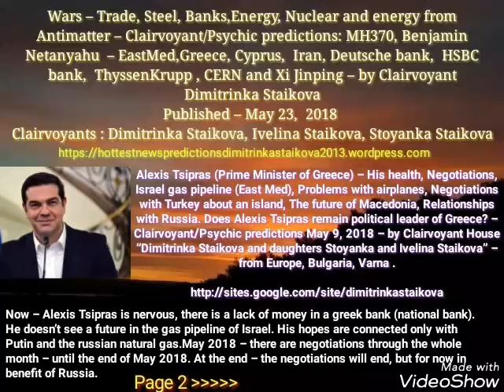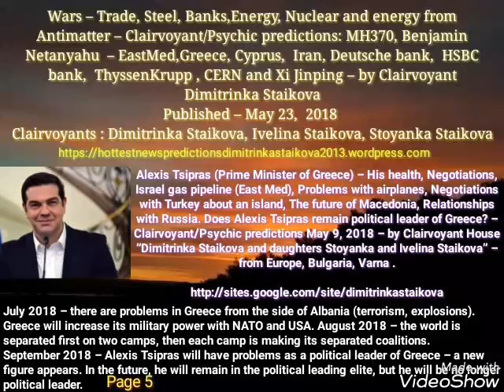Alexis Tsipras (PM of Greece) – Israel gas pipeline (East Med), The future of Macedonia ....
Alexis Tsipras (Prime Minister of Greece) – His health, Negotiations, Israel gas pipeline (East Med), Problems with airplanes, Negotiations with Turkey about an island, The future of Macedonia, Relationships with Russia. Does Alexis Tsipras remain political leader of Greece? – Clairvoyant/Psychic predictions May 9, 2018 – by Clairvoyant House “Dimitrinka Staikova and daughters Stoyanka and Ivelina Staikova” – from Europe, Bulgaria, Varna .

Photo : May 8, 2018. Time – after the photo.

Alexis Tsipras’ health May 8, 2018 : In the moment – he has inflammation of the left ear and Flu. I see inflamed muscles at right, inflamed stomach with a small wound in it. At the back – the whole back and the muscles are cold and there is a pain at the pelvic area. The spine from the kidneys below is inflamed. In the future – there is a forthcoming treatment and surgical operation of the prostate.

Now – Alexis Tsipras is nervous, there is a lack of money in a greek bank (national bank). He doesn’t see a future in the gas pipeline of Israel. His hopes are connected only with Putin and the russian natural gas.

May 2018 – there are negotiations through the whole month – until the end of May 2018. At the end – the negotiations will end, but for now in benefit of Russia. June 2018 begins a threat for his life. I see him in a hospital – for a short time. He is signing documents in benefit of the gas pipeline of Israel. There will be problems – since May and June 2018 with greek airplanes (military and civilian airplanes). I see a tacit agreement with Turkey about an island, payment of a lot of money from Greece to the European Union, constructions in Macedonia, and unions with Macedonia – until the end of June 2018 – because of threats by Albania.

Macedonia will have an union with Greece and in the future – it will become a province of Greece. Despite Greece will become even more poorer – there begins an era of revival for greatness – until the end of year 2018.

Since September 2018 are starting the contracts. The relationships with Russia will be in the foreground July-August 2018. July 2018 – from a greek ports will go russian militaries on a terrorist mission against the gas pipeline of Israel. July 2018 – there are problems in Greece from the side of Albania (terrorism, explosions). Greece will increase its military power with NATO and USA. August 2018 – the world is separated first on two camps, then each camp is making its separated coalitions.

September 2018 – Alexis Tsipras will have problems as a political leader of Greece – a new figure appears. In the future, he will remain in the political leading elite, but he will be no longer political leader.

Part of the Book : Wars – Trade, Steel, Banks,Energy, Nuclear and energy from Antimatter – Clairvoyant/Psychic predictions: MH370, Benjamin Netanyahu  – EastMed,Greece, Cyprus,  Iran, Deutsche bank,  HSBC bank,  ThyssenKrupp , CERN and Xi Jinping – by Clairvoyant Dimitrinka Staikova

Clairvoyants : Dimitrinka Staikova, Ivelina Staikova, Stoyanka Staikova